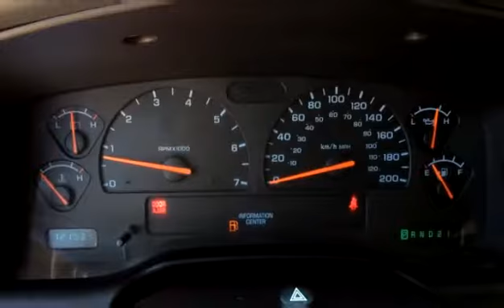Used 2002 Dodge Dakota SXT for sale in Vernon, BC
Used 2002 Dodge Dakota SXT for sale from Bannister Vernon in Vernon, BC.